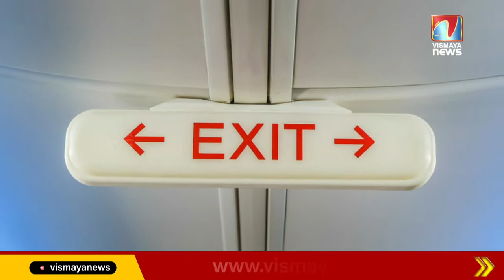വിമാനത്തിന്റെ എമർജൻസി ഡോർ വഴി ഇറങ്ങിയോടിയാൽ കരിമ്പട്ടികയിൽ ഇടം നേടാം